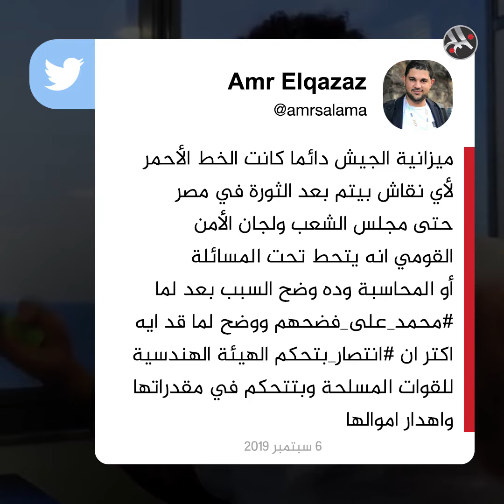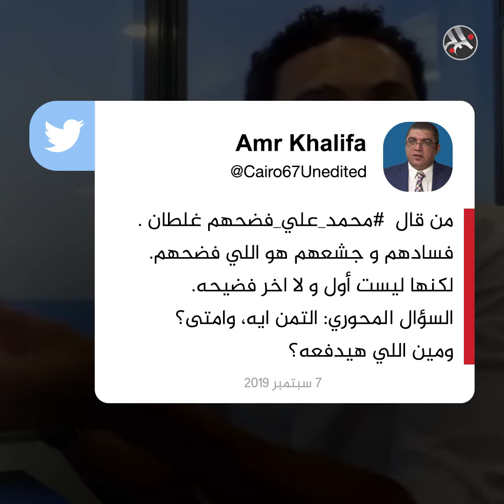لليوم الثالث على التوالي محمد_علي_فضحهم يتصدر الترند المصري